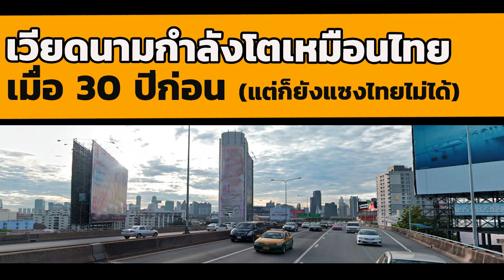คอมเมนต์ชาวโลก-เวียดนามจะแซงประเทศไทยได้ตอนไหน เห็นพูดมา 20 ปีแล้ว!!